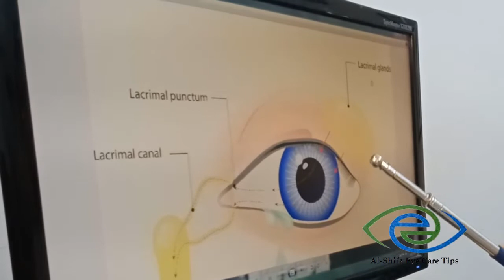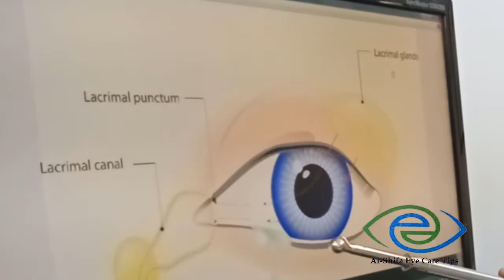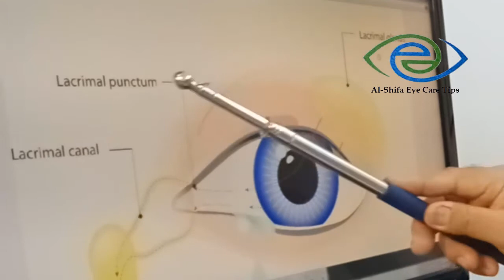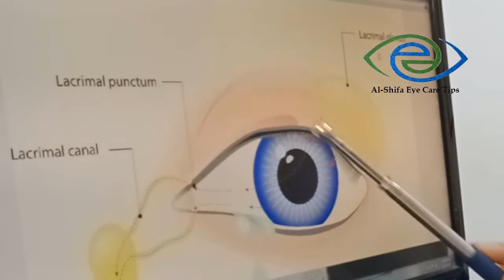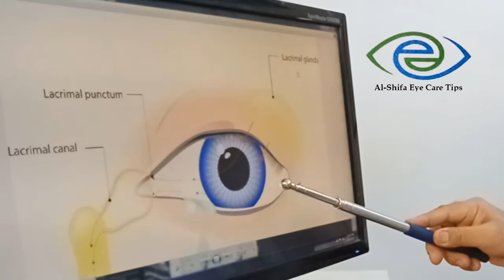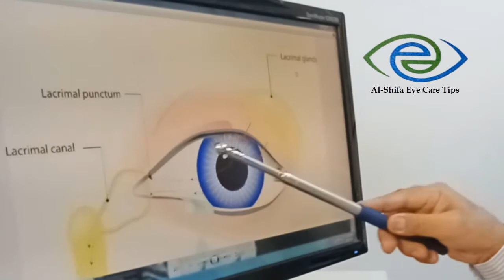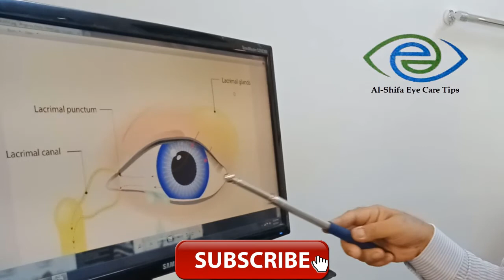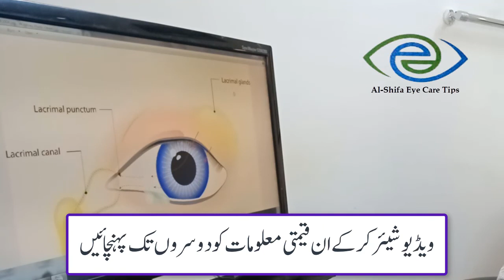How does Coronavirus enter through your eyes? | Urdu/Hindi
How Can Corona Virus Enter into Body Through Eyes
Expert Dr. Manzoor Hussain Malik, Consultant Ophthalmologist describes that normally tears are produced from different grands, located in upper, outer part of the orbit, in different parts of conjunctiva and eyelids. Tears after flushing and lubricating the corona and conjunctiva, flow from temporal side to the nasal side, where tear drainage system is located. These tears, then pass to the nose through lacrimal puncta,  upper and lower canaliculus, lacrimal sac and lacrimal duct. So any virus getting contact with eye surface may pass from the eye to the nose, throat and lungs through this tear drainage system and may manifest Covid-19 lung disease.
In this context, sharing of contact lenses is also prohibited as contaminated contact lenses from A person with hepatitis “B”, “C” or HIV virus may enter into the body of other person using these used contact lenses through conjunctival blood  vessels directly or indirectly through nasal mucosa via tears.